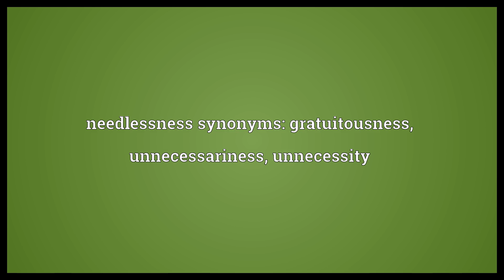Needlessness Meaning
Video shows what needlessness means. the state or characteristic of being needless. needlessness synonyms: gratuitousness, unnecessariness, unnecessity.  Needlessness Meaning. How to pronounce, definition audio dictionary. How to say needlessness. Powered by MaryTTS, Wiktionary